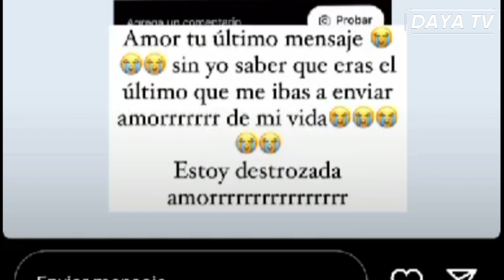Esposa de Omar Geles reveló cuál fue el último mensaje que él le envió antes de morir